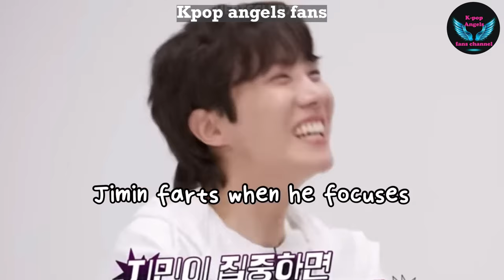ARMY's therapy- BTS will cheer you up - BTS Funny moments, try not to laugh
BTS laughing togethers is ARMY's therapy-  BTS will cheer you up - BTS Funny moments, try not to laugh
ARMY의 테라피 - 방탄소년단이 당신을 응원합니다 - BTS 재밌는 순간, 웃지 마세요
La terapia de ARMY: BTS te animará - BTS Momentos divertidos, intenta no reír
Терапия АРМИ - BTS поднимут вам настроение - BTS Смешные моменты, постарайтесь не смеяться
Terapia do ARMY - BTS vai te animar - Momentos engraçados do BTS, tente não rir